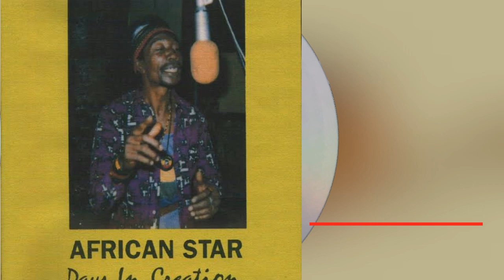African Star - Got To Ride Out (1992)